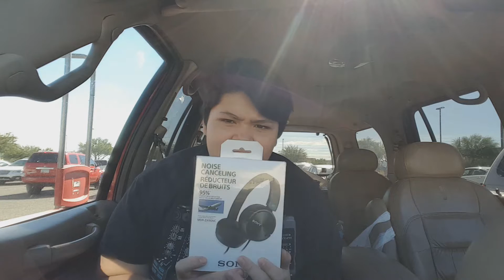Unboxing Sony MDR-ZX110NC Noise Canceling headphones (FAIL???)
Sorry with the uploading it late..